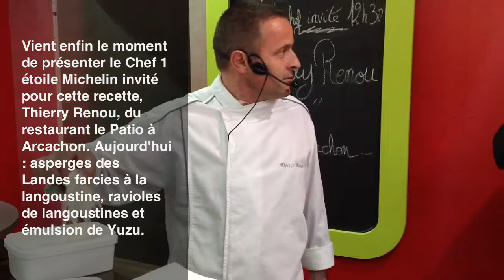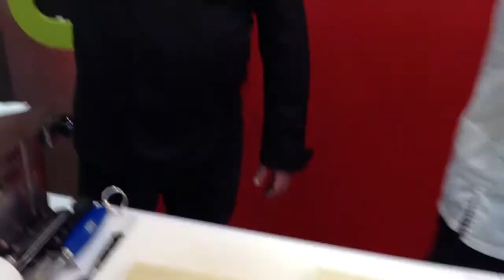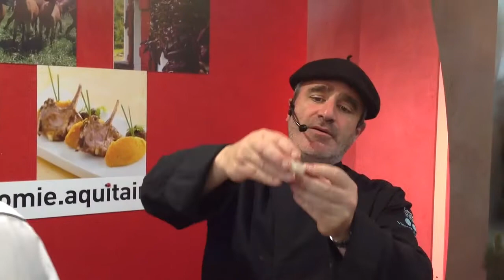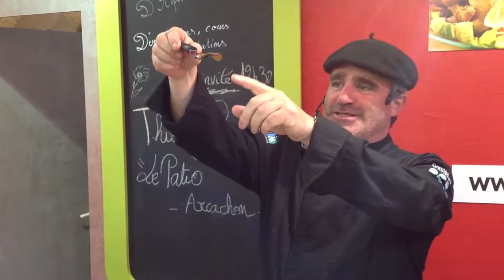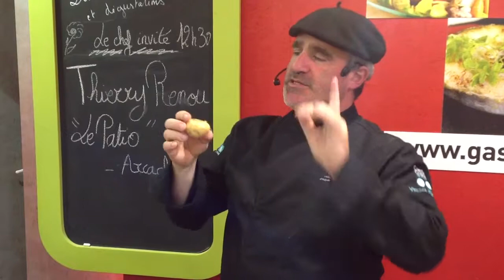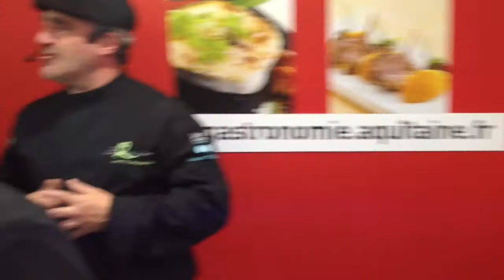Thierry Renou, Chef 1 étoile au Patio à Arcachon présente sa recette au Cercle Culinaire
Vincent Poussard, chef émérite de l'établissement de cours de cuisine " Quai des Saveurs " de Bordeaux et animateur hors pair du Cercle Culinaire sur la Foire internationale de Bordeaux n'a pas son pareil pour donner bons plans, anecdotes, trucs et astuces aux fourneaux. Vient enfin le moment de présenter le Chef 1 étoile Michelin invité pour cette recette, Thierry Renou, du restaurant le Patio à Arcachon. Aujourd'hui : asperges des Landes farcies à la langoustine, ravioles de langoustines et émulsion de Yuzu.